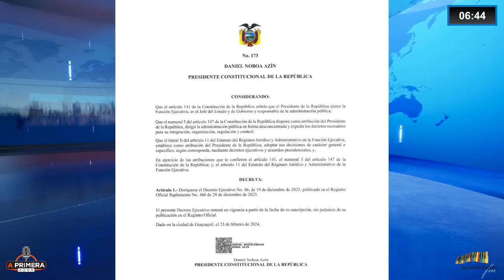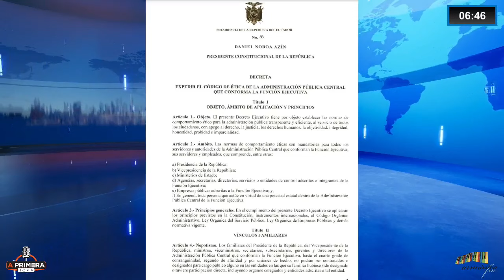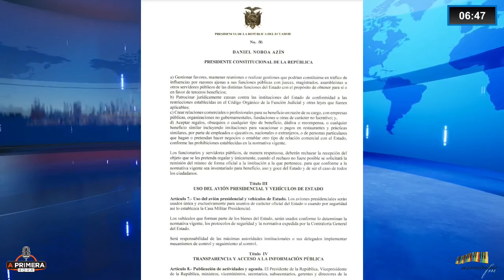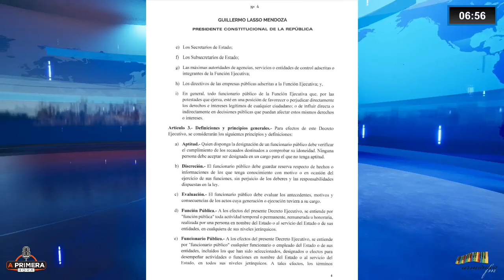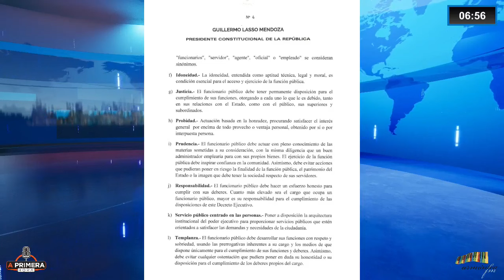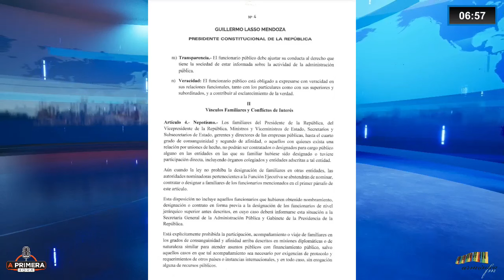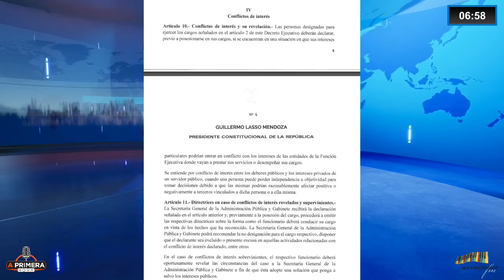La novelería del Código de Ética… y la inexplicable derogatoria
Sin rodeos, Fabricio Vela comenta en "A Primera Hora" la hasta hoy inexplicable decisión del presidente Daniel Noboa de derogar el Código de Ética que él mismo impulsó